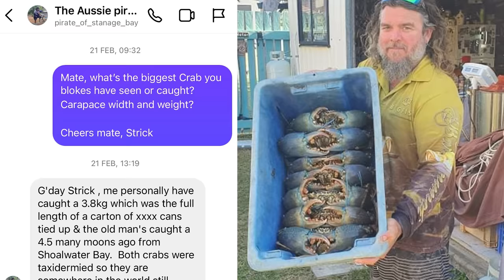GIANT MUD CRAB! (World Record Search On Remote Islands)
Join Strick in search of a World Record Mud Crab! There's some Giant Mud Crabs living on this remote tropical Island.

The gear we use:
Sony 4K Vlog Cam